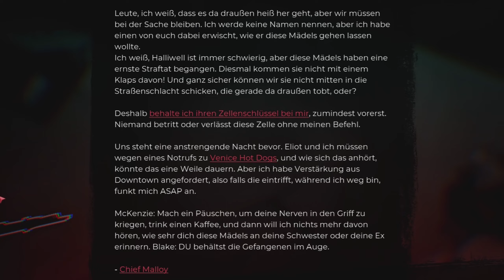Heiße Effekte! 🧟‍♀️ Dead Island 2 🧟‍♀️ 18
Dead Island 2 (Horror-Survival) - Folge 18 im Multiplayer mit @opelix_hinkelstein

Eine neue Aufgabe führt uns schon wieder zu den Monarch Studios, wo wir mit feurigen Effekten spielen dürfen, um die Zombies abzuwehren. Anschließend geht es wieder zur Polizeistation in Venice Beach, um dort nach der vermissten Laura zu sehen.

➡️ Kapitel:

00:00 - Teaser
00:22 - Durch die Studios
07:07 - Boz lässt es krachen
17:13 - Zur Schnellreisekarte
21:36 - Suche nach Laura
27:29 - In der Polizeistation
27:49 - Zettel "Der Schlüsselmeister"
28:58 - Beim Hotdog-Stand
32:31 - Laura gefunden.. und Emily auch
35:31 - Outro

Das Copyright auf Dead Island 2 liegt bei PLAION GmbH.